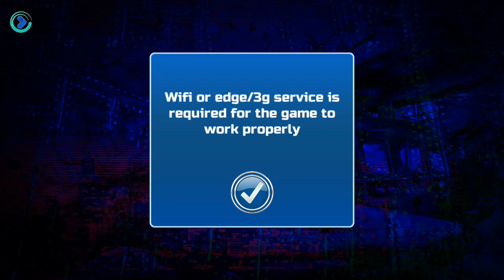Super Captain Secret Hero (By Love Me Sounds) Android Gameplay HD